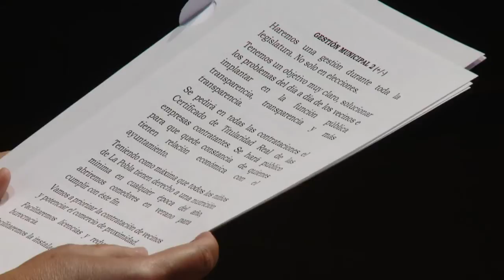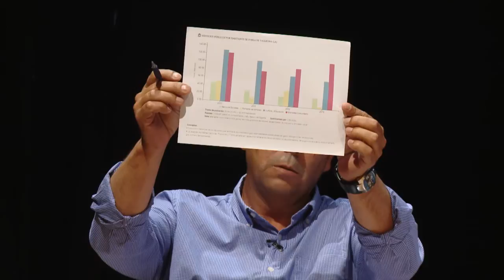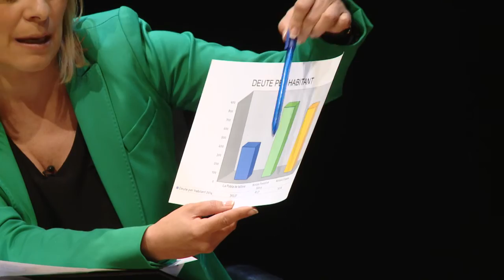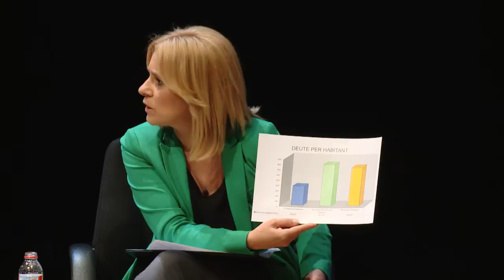Debat Electoral La Pobla de Vallbona 2015